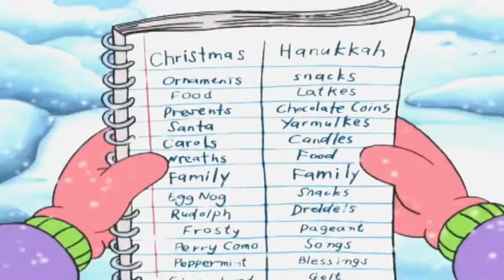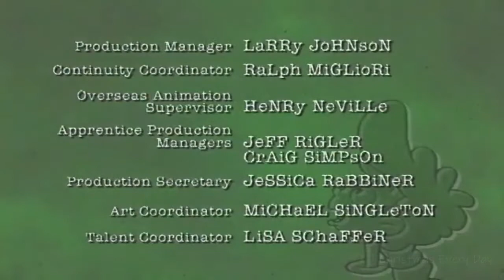Pepper Ann (1999) A Kosher Christmas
A misunderstanding puts Pepper Ann on a path to choose between Hanukkah and Christmas, but it's not an easy decision!